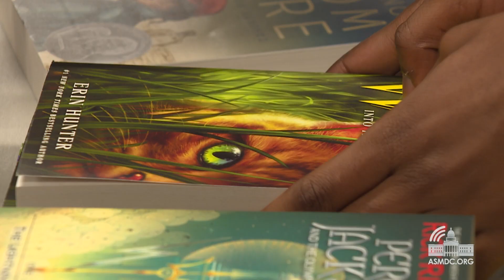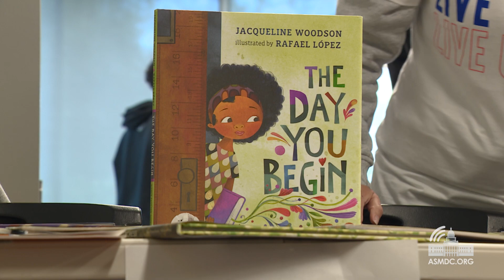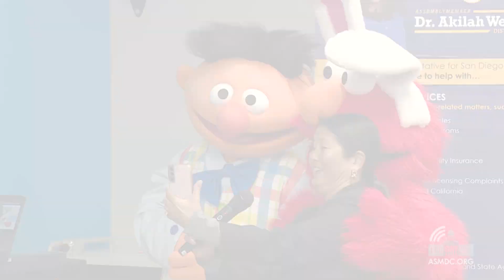Dr Weber Hosts Annual Book Giveaway Event in Partnership with the Jackie Robinson YMCA